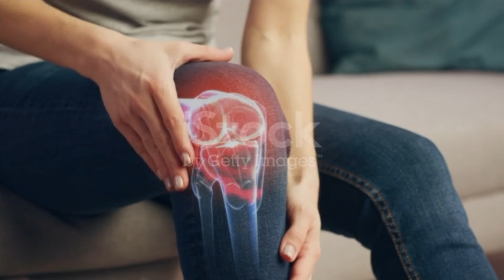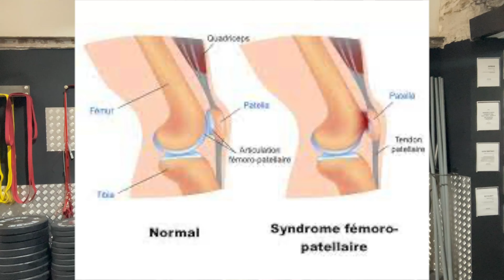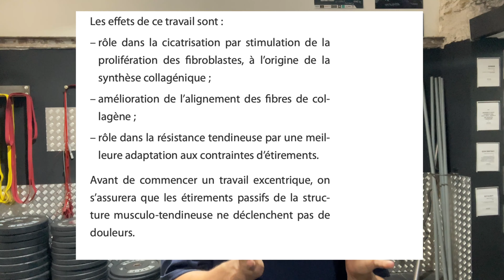La FIN des DOULEURS au GENOU pendant ton SQUAT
Parfois gênantes, parfois handicapantes, les douleurs aux genoux au squat sont tout aussi courantes que les douleurs aux épaules au développé couché.

Ici je te montre comment les traiter, comment retrouver ton niveau et surtout comment mitiger le risque de blessure et de douleurs. L'articulation du genou est complexe et ne se résume pas à "flexion/extension".

Je m'appelle Rayane, je suis coach de powerlifting et sports de force,  je te partage dans mes vidéos mon lifetstyle et des conseils sur l'entraînement.